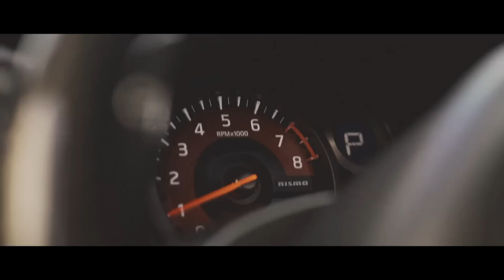TBT prod. - Rollin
Released my first tune ''Black Samurai'' in 2019 November 8th on Ghetto Records currently ''Black Samurai'' has nearly 10 millions streams on Spotify and nearly 7 million on YouTube!

You will also hear many more tunes from different artist i collaborated with or worked on their tunes.

TBT prod.

Thank you for your stay!